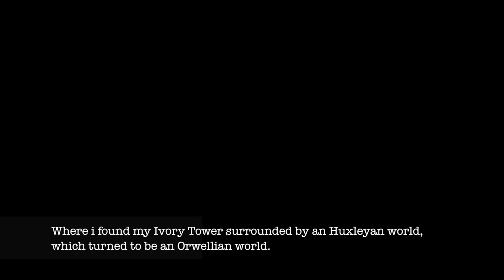Huxley, Orwell and my Ivory Tower